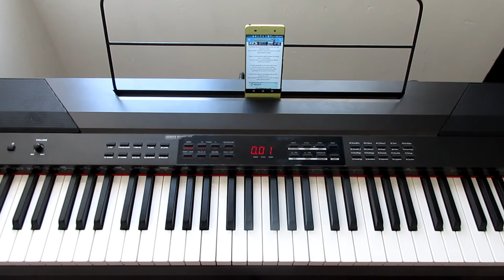No me olvides abel pintos piano tutorial